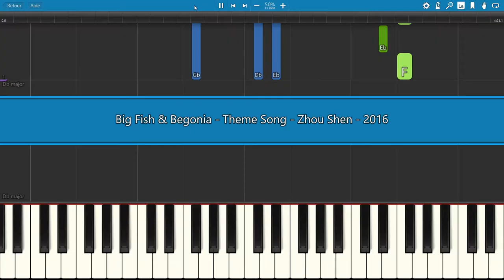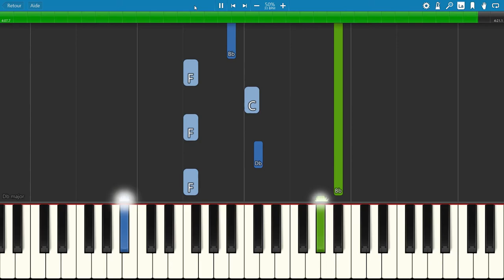SLOW piano tutorial "BIG FISH & BEGONIA" Theme Song, 大鱼海棠, 2016, with free sheet music (pdf)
Big Fish & Begonia (大鱼海棠) is a 2016 Chinese animated epic fantasy film, witch is inspired by ancient traditional Chinese legends, full of myths and magic. It's magnificent ! Song by Zhou Shen. 🎤